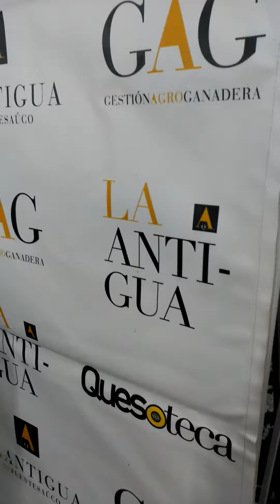Presentación de las Carreras de Sanlúcar de Barrameda. Quesería La Antigua de Fuentesaúco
Pedro Pérez Castro, director del Museo Art Decò y Art Nouveau Casa Lis de Salamanca, charla con nosotros en la Presentación Oficial de las Carreras de Caballos de Sanlúcar de Barrameda, celebrada en las instalaciones de Julián Martín en Guijuelo, Salamanca.

los mejores quesos de oveja hechos artesanalmente con leche cruda del oveja.